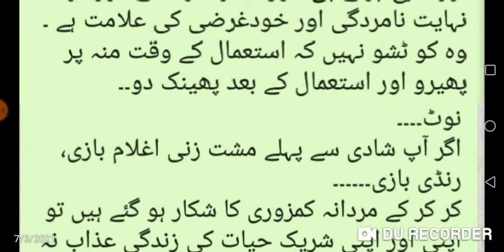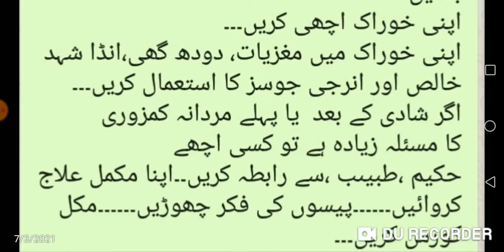عورت فارغ کیسے ہوتی ہے